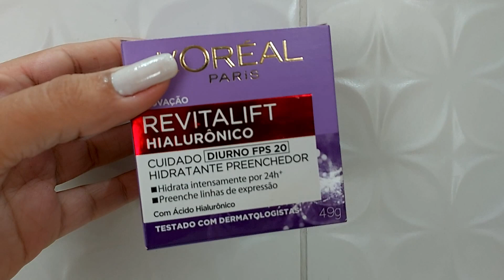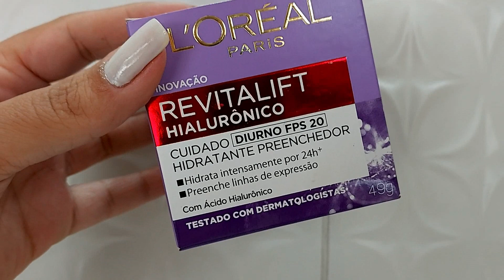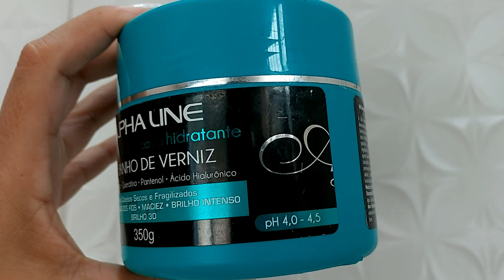Susugestão | Ácido Hialurônico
Cheguei, Cheguei, Chegueiiiii com mais um susugestão
e no vídeo de hoje a gente bate aquele papo sobre ácido hialurônico e ô tá completão e para ficar mais, só falta você! Vem Rainhas e Príncipes somar comigo, vem!

Acompanhe a playlist Susugestão

Gostou do meu trabalho? Bora fazer uma linda parceria juntos?

Gratidão por tudo e até a próxima!